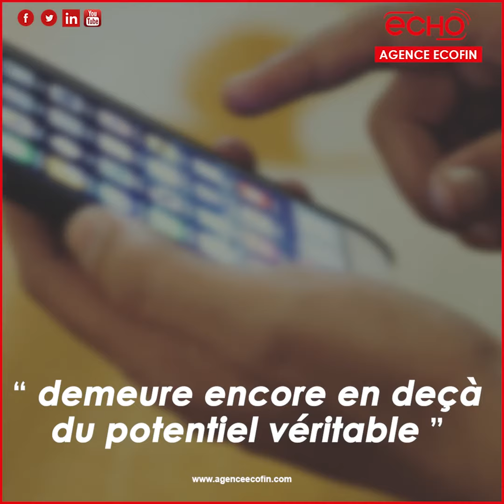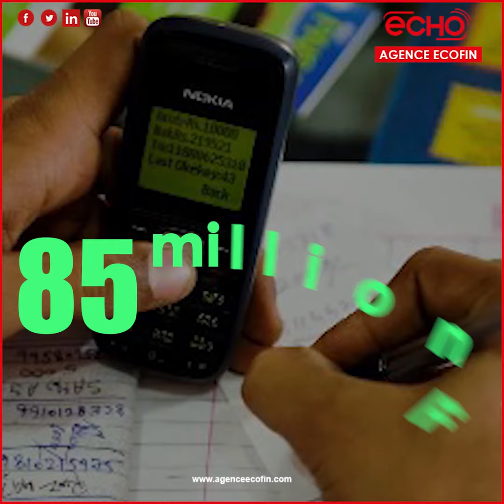Côte d'Ivoire: Taxe sur le transfert d’argent par mobile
Taxe sur le transfert d’argent par mobile

Depuis peu, le transfert d’argent par mobile
coûte plus cher en Côte d’Ivoire